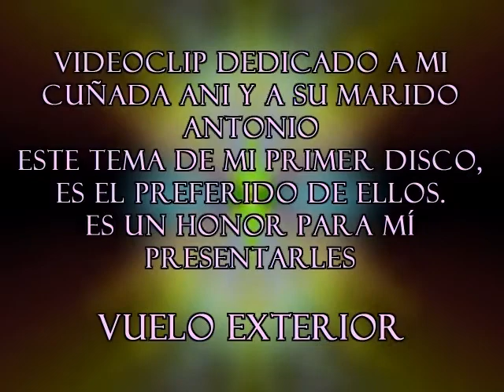CharlySdePichardo. Vuelo Exterior. Rumba moderna.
Este Videoclip lo he montado con un tema de mi primer disco, Vuelo Exterior. Es la canción rumba favorita de mis cuñados Antonio López y su mujer Ani Baena .Ellos siempre han sabido reconocer mi trabajo y dedicación a la música y al arte. Yo con todo cariño les correspondo con su tema preferido plasmado en este videoclip: VOY NAVEGANDO o como se llama en el disco: VUELO EXTERIOR.
Gracias a los dos y que lo disfrutéis. Vuestro cuñado Carlos.